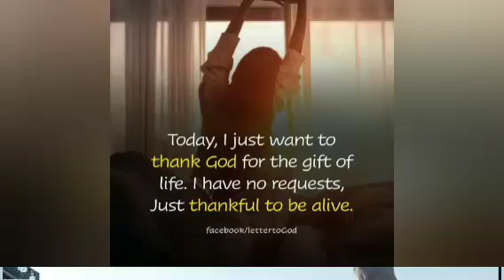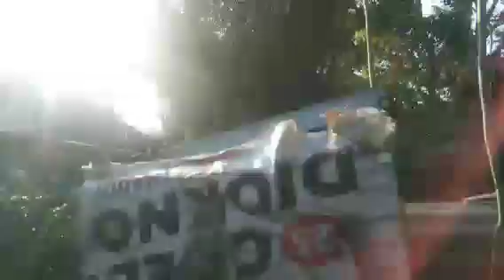NAGSAYANG PA NG ORAS SI ALWINA/IVRPC,CPRPS COMBINE PUERTO PRENCESA PALAWAN,3RD TRAINING!